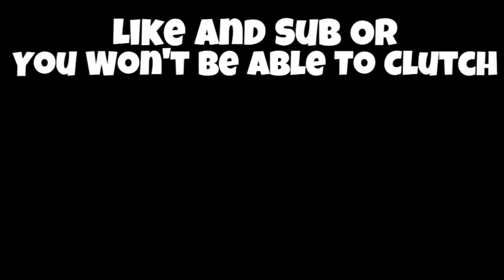Even Tanqr Can't Do This Clutch